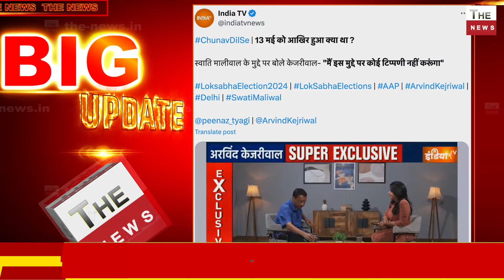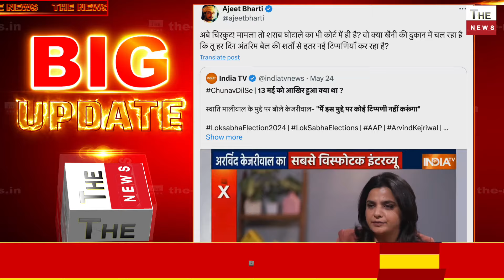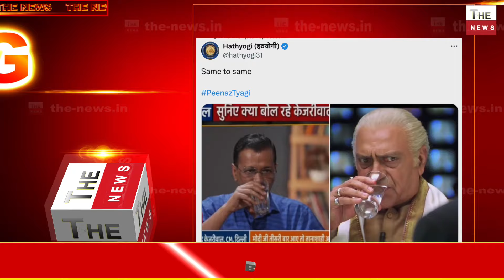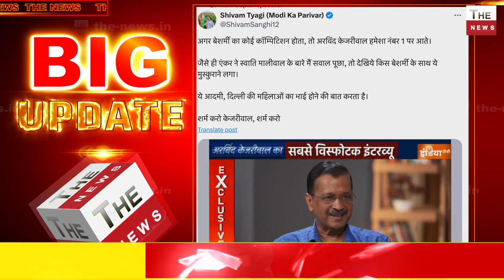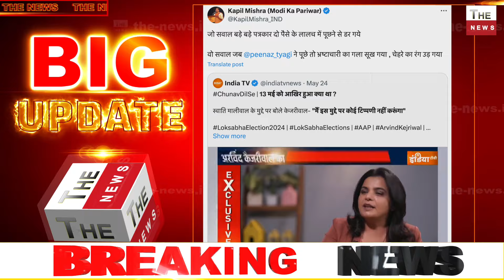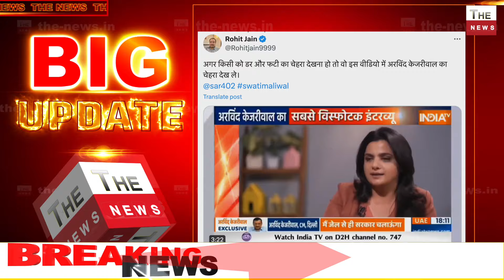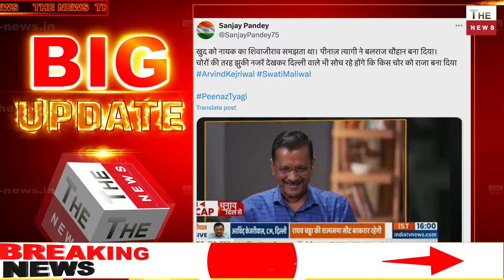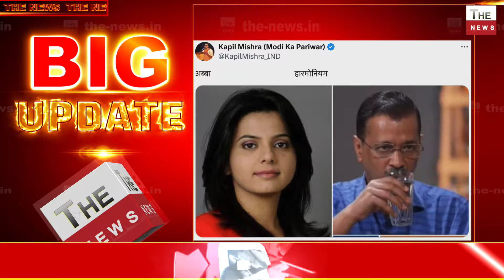धाकड़ महिला पत्रकार के सवालो से पानी पीने लगा Arvind Kejriwal कैसे बन गया केजरीवाल नायक फिल्म काविलेन